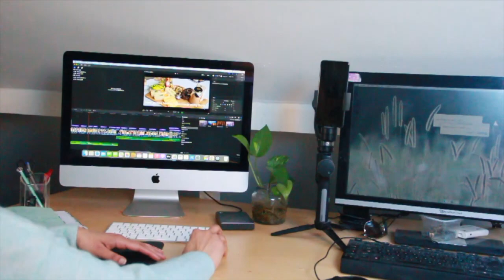VLOGGERSLIFE SHORTS. INTRO